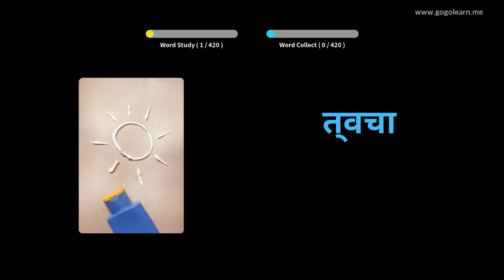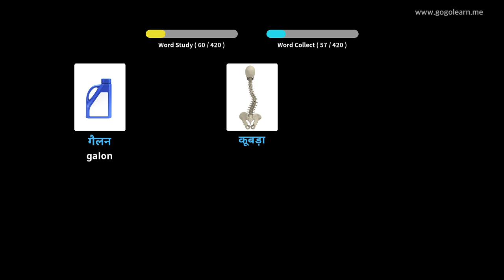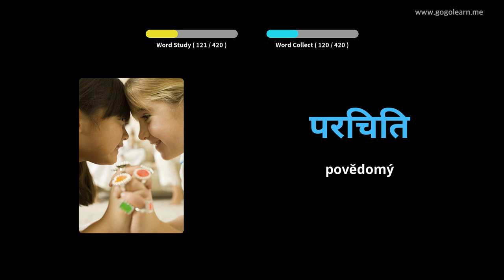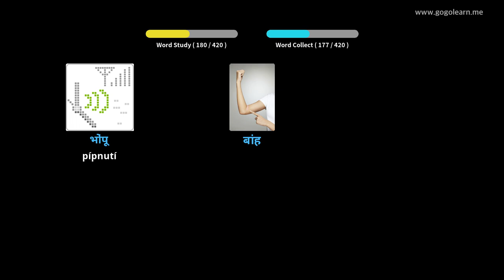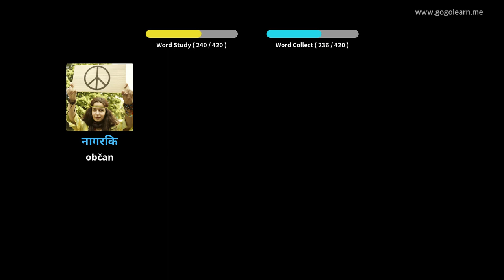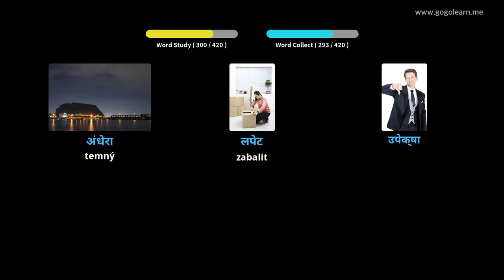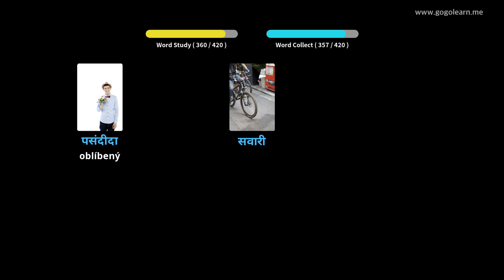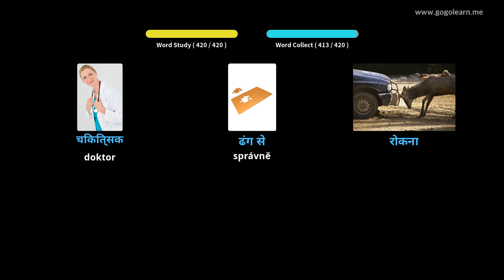Naučte se s hindština obrázky | hindština slovník Střední škola 3 | Golearn